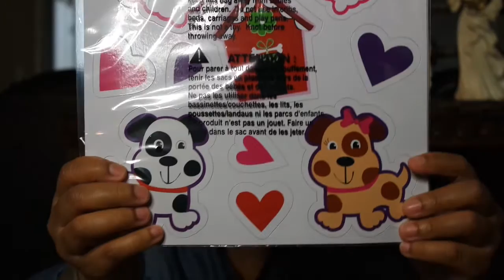I HIT THE JACKPOT!!